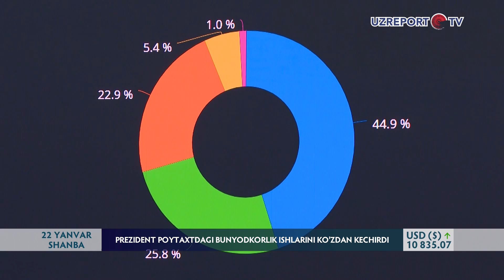Prezident poytaxtdagi bunyodkorlik ishlarini ko'zdan kechirdi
Prezident Shavkat Mirziyoyev 21 yanvar kuni Tashkent Central Park va Tashkent City Mall majmualarining qurilish ishlari bilan tanishdi, Toshkent shahar hokimligida barpo etilgan vaziyatlarni boshqarish markazini borib ko'rdi. Shuningdek, davlat rahbari Toshkent shahrida mahallabay ishlashni tashkil etish bo'yicha yig'ilish o'tkazdi.